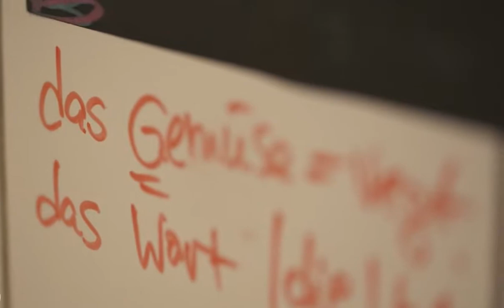✅Hochgenuss • Gastronomie im Odenwald • Berggarten Restaurant "Zum grünen Baum" Neunkirchen Modautal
HOCHGENUSS IM ODENWALD - BERGGARTEN
Berg rauf, Belohnung genießen! Auftanken in unserem Berggarten.
Willkommen in unserem Restaurant am höchsten Punkt des hessischen‚ Odenwaldes. Wann haben Sie zuletzt ganz weit in die Ferne schauen können und dabei ein kühles Getränk und etwas herzhaft Leckeres zum Essen genossen? Diese kleine Auszeit bietet Ihnen unsere unvergleichliche Lage und unsere regionale Gastlichkeit – ganz nah und nicht so fern! Egal, ob Sie auf zwei Beinen, zwei Rädern oder auch mit vier Rädern den Weg zu uns gefunden haben, unser Berggarten bietet Ihnen jeden Montag und Donnerstag ab 15 Uhr sowie Freitag, Samstag und Sonntag ab 12 Uhr die Möglichkeit zum Auftanken – und die Aussicht gibt es gratis mit dazu. Montags, Donnerstags, Freitags, Samstags und Sonntags abends erwartet Sie darüber hinaus unsere besondere Menüküche - erleben Sie Hochgenuss im Odenwald.

Hochgenuss im Odenwald GmbH
Neunkirchen 11
64397 Modautal
Deutschland

Geschäftsführer: Anke Tennigkeit